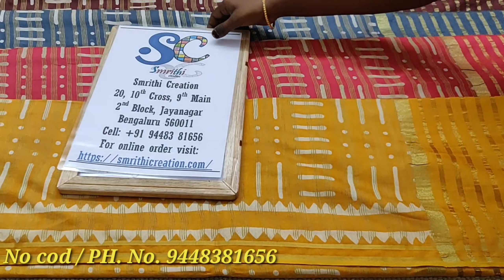Spun Cotton Rs 1220 (Part 1)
@Smrithi Creation

Shop Address With Google location👇
Smrithi Creation
20, 10th Cross Rd, 9th Main Rd, 2nd Block, Jayanagar,